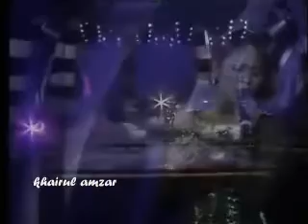Liza Hanim - Andainya Aku Bersuara